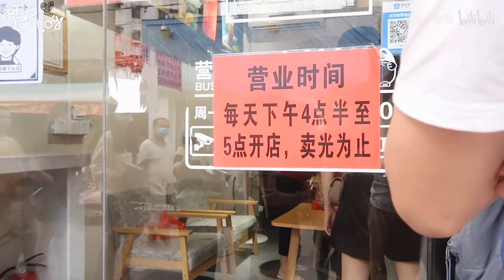VLOG|吃垮泉州第二集 狂吃两天也太多好吃的了吧！醋肉|闽南风咖啡厅|港式餐厅|越南菜 泉州旅游攻略美食探店日常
这集我太喜欢了！！
虽然有踩雷但是也有好多好吃的呀！
视频中出现的店铺：
甜罐（一般 性价比高）
phoinlove越南河粉（难吃）
造咖（甜点和饮品都很不错）
庄阿姨芋头饼（好吃！要现买现吃！）
没有摘牌醋肉店（圣湖小区对面）（现炸的巨好吃）
gtk港式茶铺（性价比不高）

谢谢大家支持收看
拜托拜托给我点个赞多多弹幕评论一下吧～
爱你们哦～